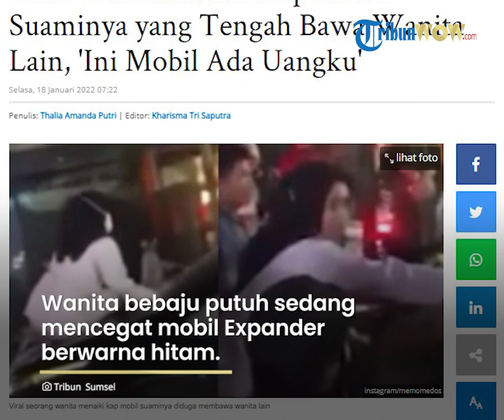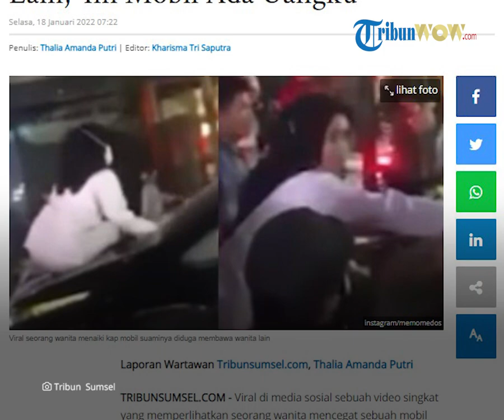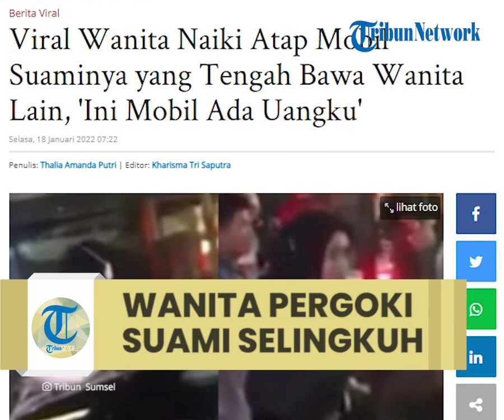Viral Video Seorang Wanita Adang & Naiki Atap Mobil, Diduga Suaminya Tengah Bawa Wanita Lain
Laporan Wartawan Tribunsumsel.com, Thalia Amanda Putri

Wanita tersebut nekat menaiki kap mobil suaminya diduga lantaran saat itu sang suami sedang membawa wanita lain bersamanya.

Dilansir dari akun instagram @memomedos wanita yang terlihat mengenakan pakaian putih tersebut mencegat mobil bejenis Mitsubishi Expander hitam, Selasa (18/1/2022).

Hal tersebut diketahui terjadi pada minggu malam sekitar pukul 19.30 WIB.

Video tersebut juga diketaui berlokasi di Jalan Cokro Aminoto, Kecamatan Kota Kisaran Barat, Kabupaten Asahan, Sumatera Utara.

Warga sekitar yang melihat hal itu sontak saja menjadi ramai dan mengerumuni wanita tersebut.

Saat kendaraan roda empat tersebut berhenti sang wanita yang tidak diketahui namanya tersebut mengamuk di depan mobil sang suami.

Wanita tersebut terdengar berteriak sembari memberi penjelasan kewarga sekitar yang bertanya kepada dirinya.

"Ini Mobil ada uangku membeli, di dalam ada pelakor" teriak wanita tersebut.

Warga sekitar yang berada di sekeliling wanita dan mobil suaminya tersebut terlihat berusaha untuk merekam kejadian itu.

Namun sosok suami dan diduga membawa wanita lain itu tidak keluar dari mobilnya hingga akhir video tersebut.

Netizen yang mengetahui kejadian itu pun turut berkomentar di akun instagram yang menyebarkan video tersebut.

"Inii ada uangku utk membelik.. *tunjukmobil* yaelah pak.. pak.. duit masi patungan sama binik gak tau diri banget sih" tulis sebuah akun.

"Kok makin bnyk kasus kaya gini yah, makanya jadi istri harus pinter2 skrg, klo punya apa2 wajib atas nama istri"

"Makanya suami jangan dikasih mobil,suruh dia kerja naik motor,mobil dipake untuk bini dan anak aja" ungap akun instagram lainnya.

Artikel ini telah tayang di TribunSumsel.com dengan judul Viral Wanita Naiki Atap Mobil Suaminya yang Tengah Bawa Wanita Lain, 'Ini Mobil Ada Uangku',
Penulis: Thalia Amanda Putri | Editor: Kharisma Tri Saputra